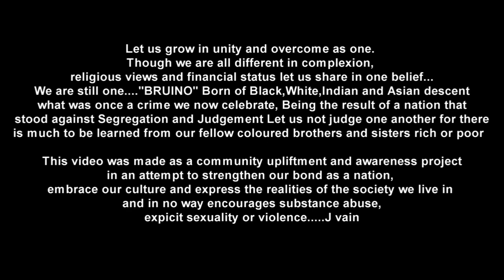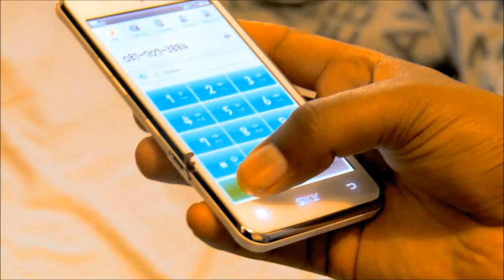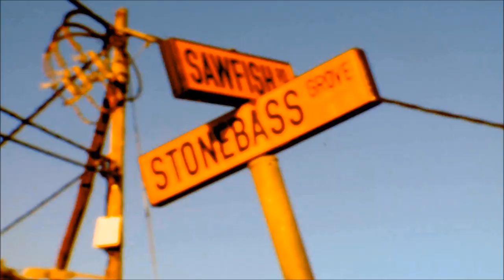J Vain ft Mark Parker This Ones For The Bruino Official Video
J Vain and Mark Parker performing This Ones For The Bruino on the streets of Newlands East official first visuals of the Reflections Mixtape